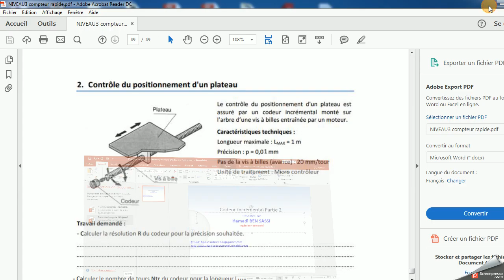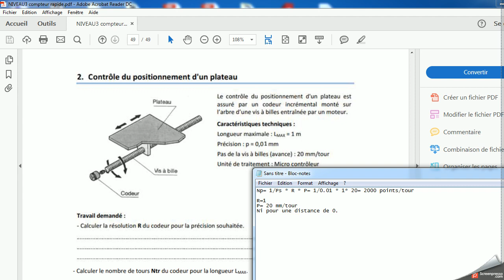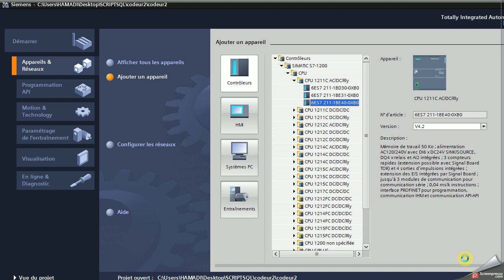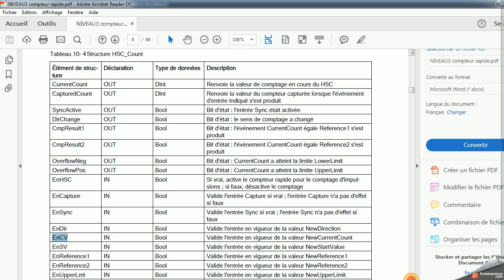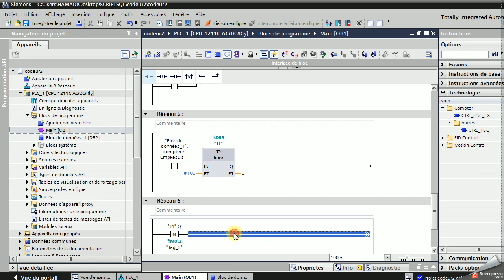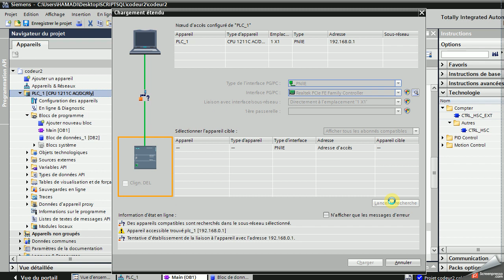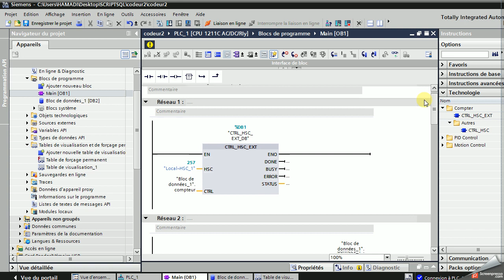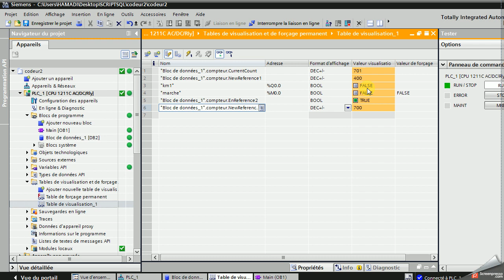TIA PORTAL:partie 2 codeur incremental